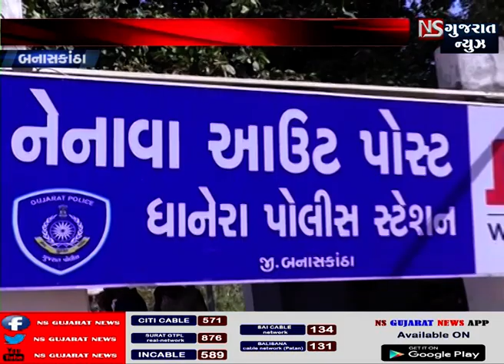બનાસકાંઠા રાજસ્થાન માંથી ગુજરાત માં દારૂ ઘુસાડવા નું મોટું નેટવર્ક